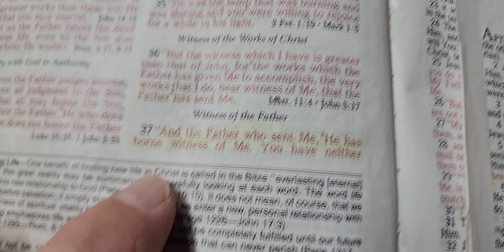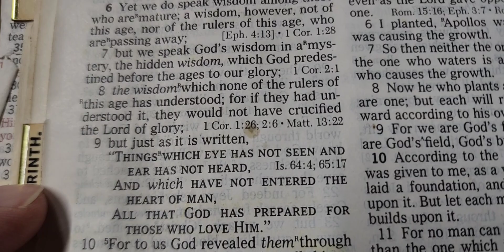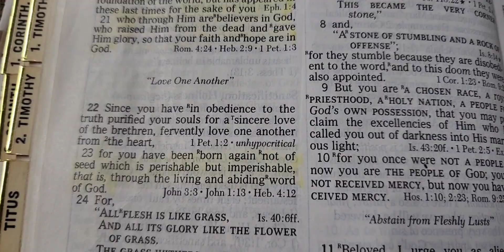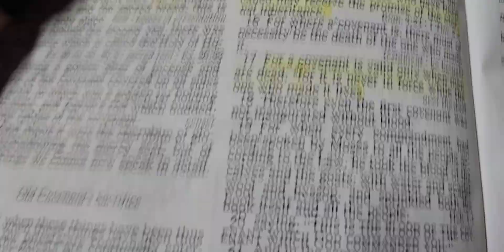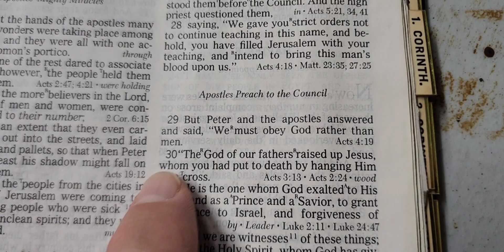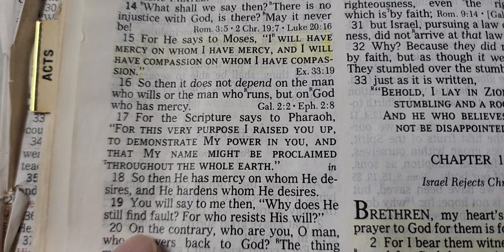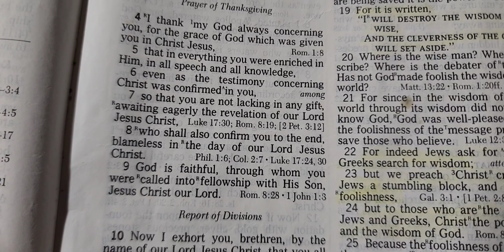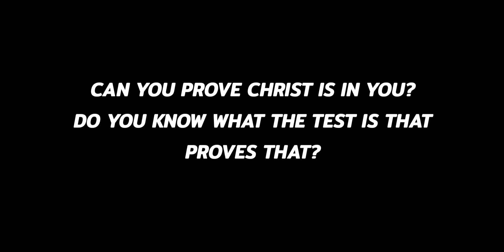🌾Through the Spirit comes true circumcision